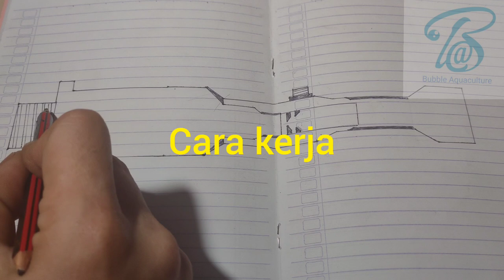(DIY) cara buat venturi jet 2" dengan pompa celup 400-750watt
Venturi jet 2" dengan pompa celup 400-750watt

Thanks.